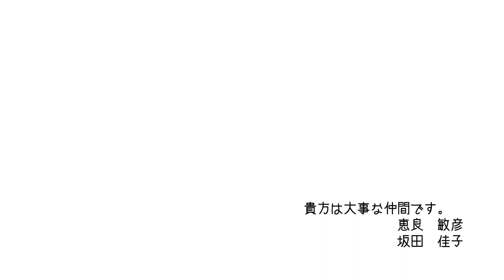西成から癌と戦う人へのメッセージ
現在癌と戦っているリスナーさんに対しての恵良敏彦と坂田佳子からのメッセージ。

最年長プロボクサー 通算16勝11KO2敗 （JBC3勝1敗）北九州出身 /タイ国・ABF　 Sフライ級 チャンピオン /タイ国フライ級チャンピオン（ナショナルタイトル日本最年長奪取記録 ） MMA２戦２勝２KO・慶應大学出身・元公立高講師　　病気でブランク18年　2020年恵良敏彦に勝ったら1000万　　2021年喧嘩10人抜き